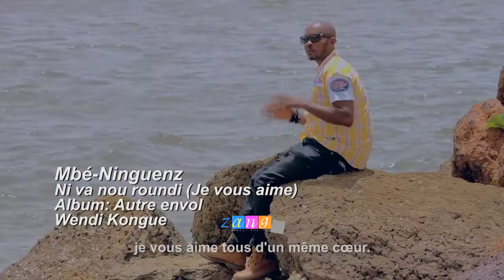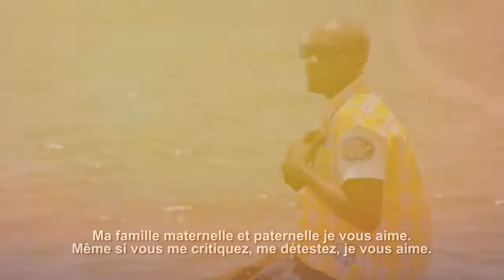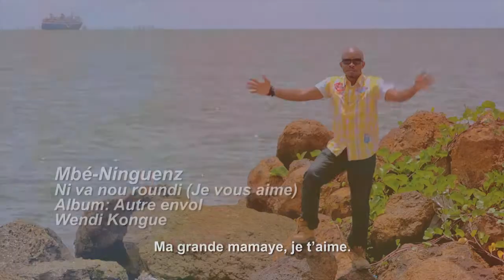mbe ninguenz - je vous aime